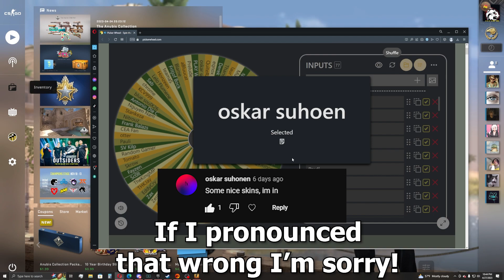Going For Gloves Day #45. Inventory Winner Announced!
Day 45 trying to open a pair of gloves. Jimmy is with me and another special bonus I've announced the winner of the inventory give away so be sure to watch the end of the video to see who the lucky person was!